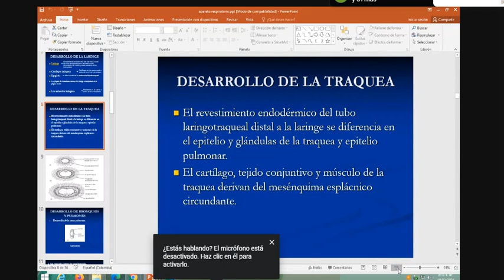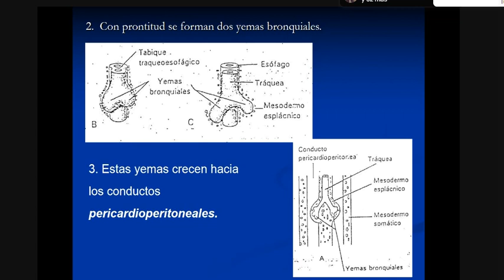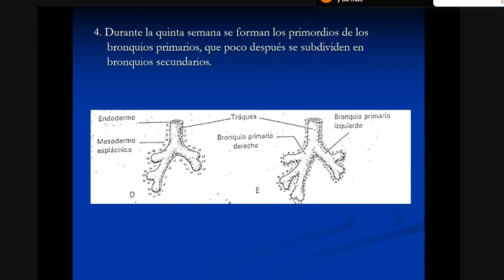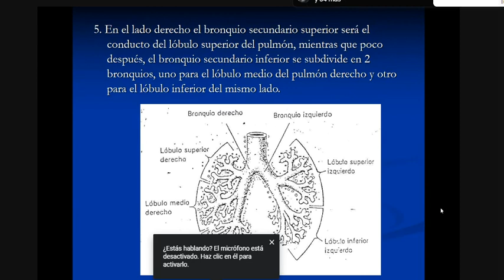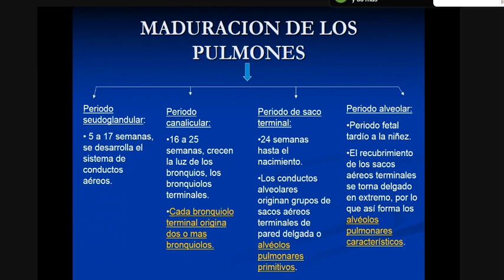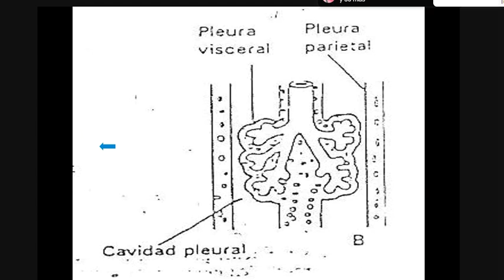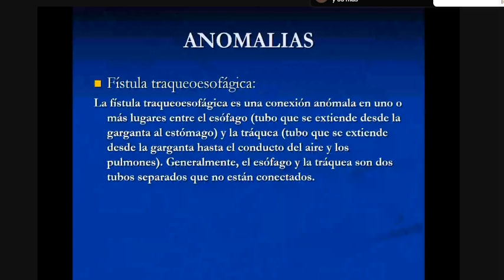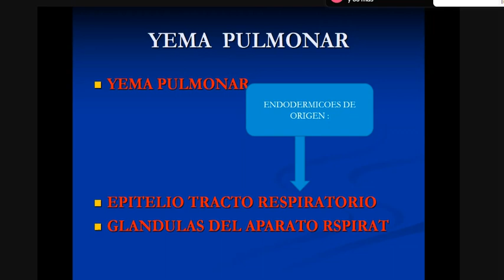Embriología 1 - Marzo 19